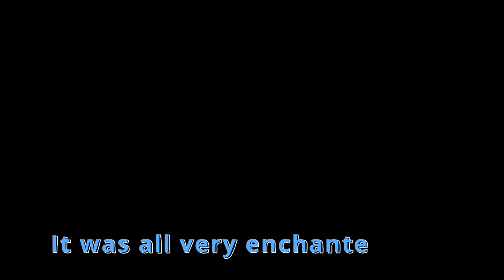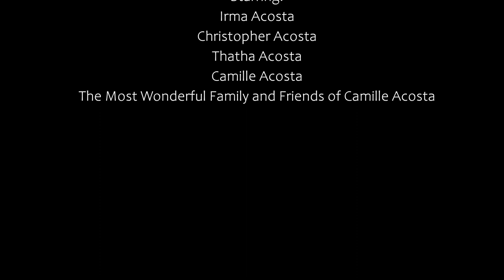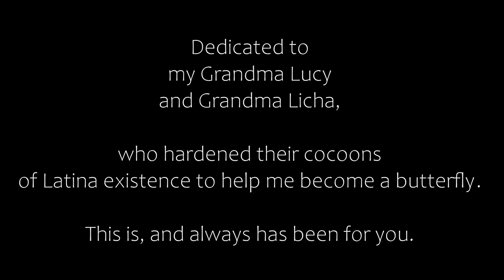La Llorona; Picante Pero Sabroso Camille Acosta NM Arts 2022